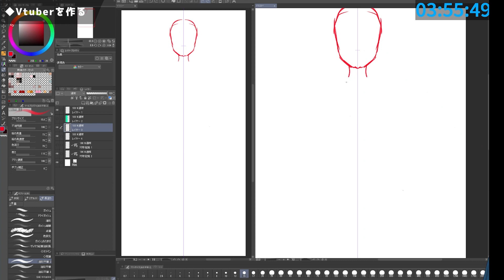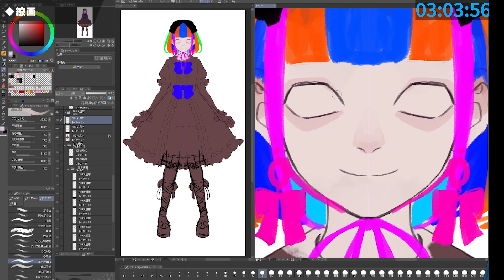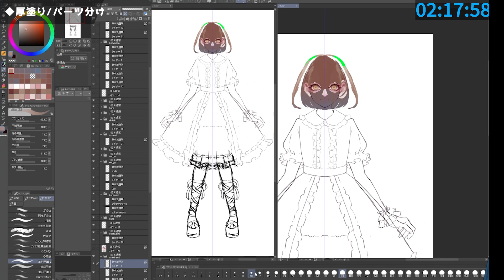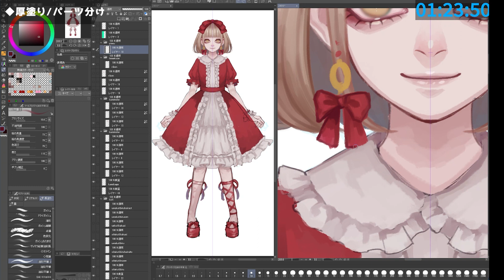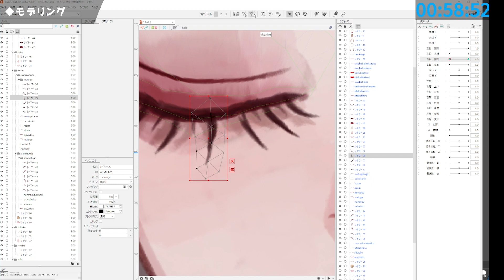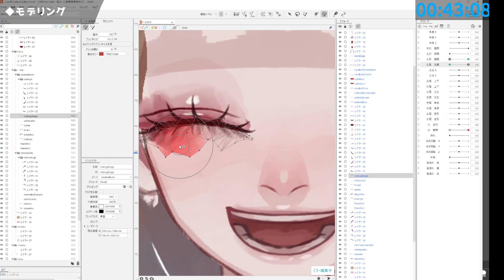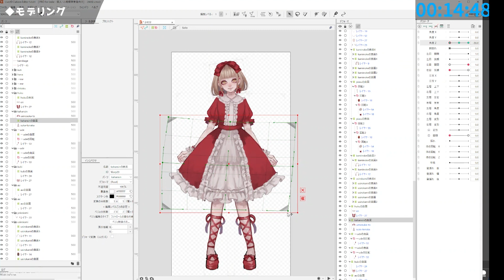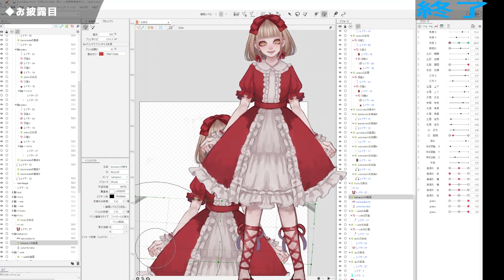【イラスト＋Live2Dメイキング】4時間で白紙からVtuber制作！【声での解説付き】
▼短時間でのLive2Dモデルの作り方……？240分でvtuberモデルを作ります。

（元記事で桐ヶ谷から来ましたなどの桐ヶ谷の名前は出さないでください）

▼厚塗りがしたい方は→【切り抜き】乗算レイヤーを●●●に使う！簡単厚塗りのやり方【声での解説・字幕付き】イラストメイキング
さらに慣れたら【声での解説・字幕付き】『厚塗りでもくすませない！私流の肌の塗り方』イラストメイキング
とやっていくのがおススメです。

📒桐ヶ谷の模写・トレス・FAについてなどの規約

🐤Twitter用ハッシュタグ
┊ 総合タグ（感想・購入報告・模写報告などなんでも。配信に載せてほしくないFAもこちらで）
┊ 活動使用可FAタグ（桐ヶ谷が配信やTwitter等で、使用・紹介させていただきます）

✉ご依頼・リクエスト

┊skeb　事前打ち合わせ・リテイク無しのリクエストBOX

🎈ご支援・グッズ
┊booth　3周年記念グッズ販売中！

それでも僕たちの日常はまだまだ続く
Cassette_Tape_Dream
レモン・ペッパー